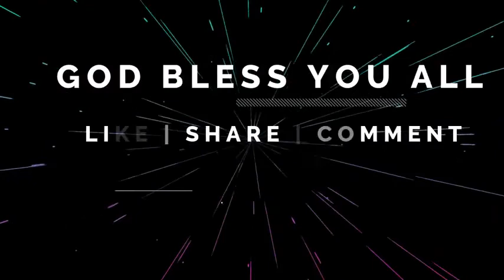Anointed worship by the most Anointed man of GOD Ankur Narula Ji